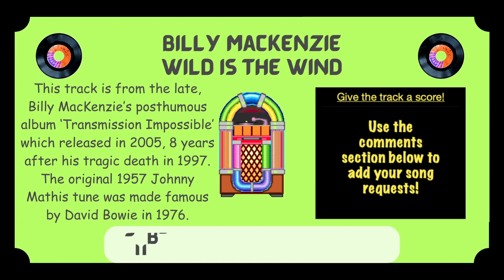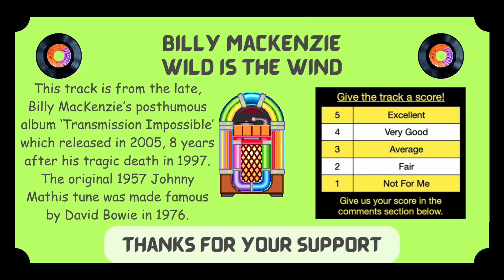Billy Mackenzie - Wild Is The Wind | Jukebox Jury Ep 149 | Give Us Your Score!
Billy Mackenzie - Wild Is The Wind (Johnny Mathis, David Bowie cover)